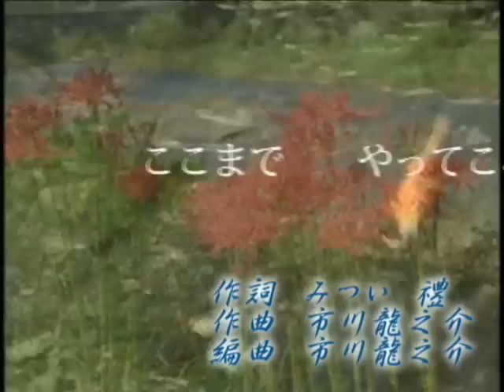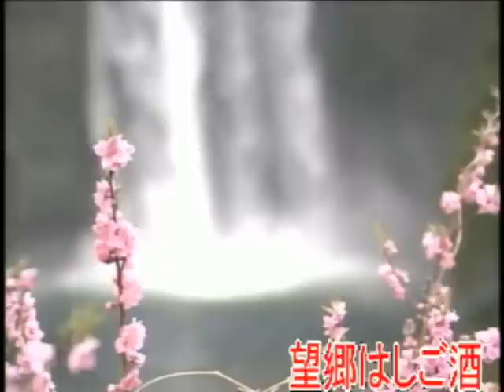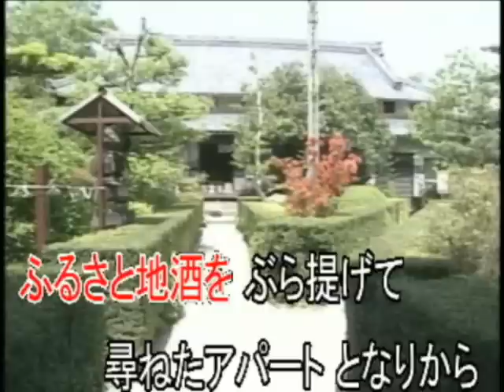望郷曼珠沙華（オリジナル演歌）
作詞　みつい　禮　作編曲：市川龍之介